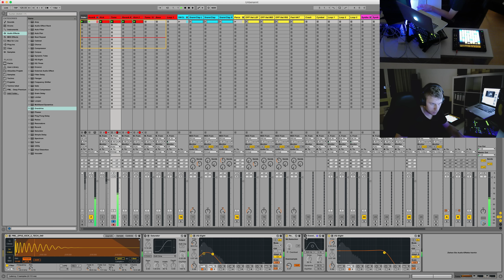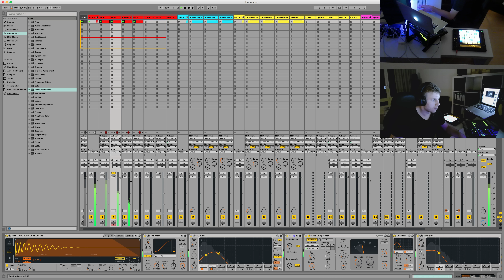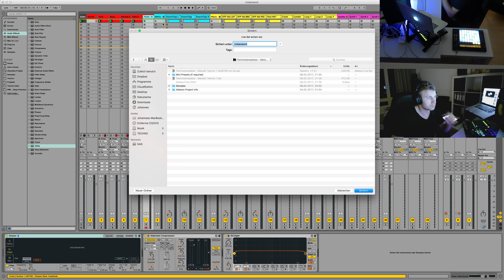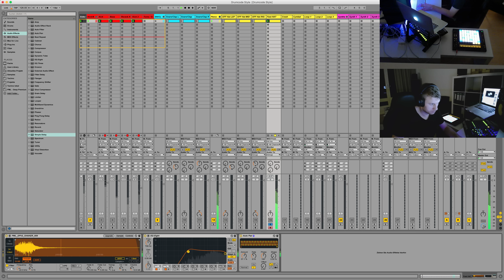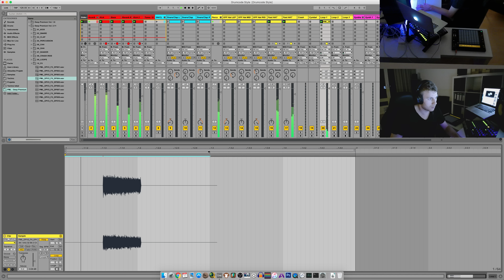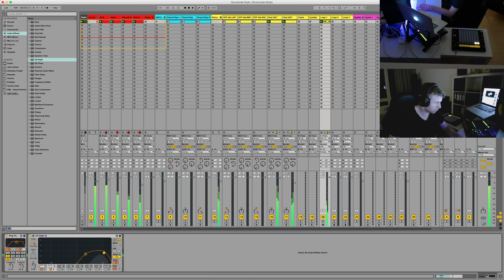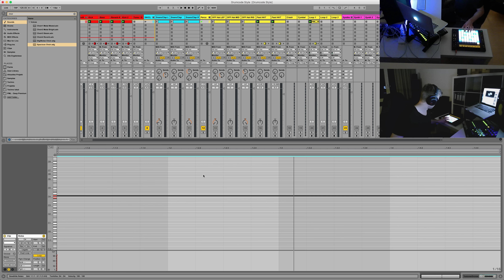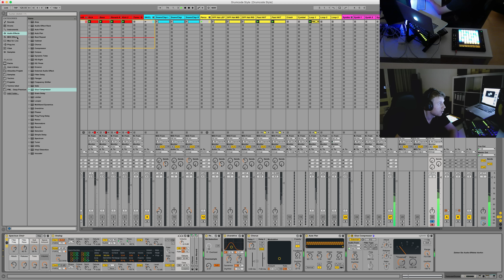ABLETON TECHNO VLOG - Drumcode Style Part 1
♫ MY WORKSTATION ♫
► MacBook Pro

♫ MY FAVOURITE VST RESELLER ♫
Definitively Plugin Boutique - check them out! :)

♫ BEST SAMPLES, PRESETS & TEMPLATES ♫
Most of the time i use PML (Productionmusiclive) stuff in my videos. You should definitely check out their "Deep Premium" Samplepacks and Presets for the Minimoog (Arturia).
Just follow the link for more details and some audio previews. ;)